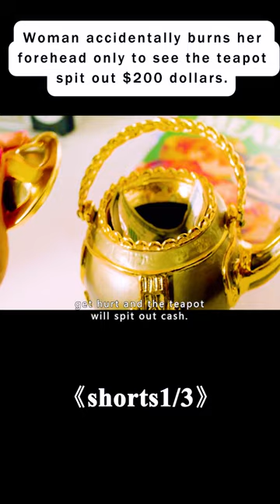《The Brass Teapot》 film movie filmrecaps thrille family drame love plot interesting shorts 1/3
Director
Ramaa Mosley
Writers
Tim MacyRamaa Mosley
Stars
Juno TempleMichael AngaranoAlexis Bledel
Storyline
Based on the comic book series "The Brass Teapot" about a mid-twenty-year-old couple who, in these difficult economic times, finds a mysterious, magical brass teapot which makes them money but at a surprising price. After realizing the teapot's power, John and Alice must decide how far they will go to fulfill their dream.